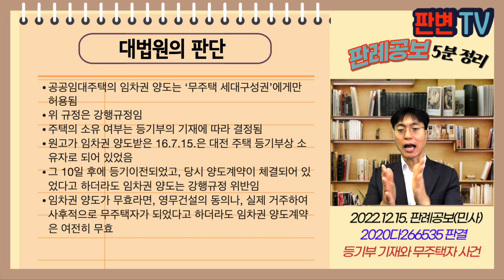등기부 기재와 무주택자 사건 [22.12.15.자 판례공보(민사)]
등기부 기재와 무주택자 사건
별 4개

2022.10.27. 선고 2020다266535 판결

원고 공공임대 임차인
피고 공공임대사업자(상고인)

파기환송

영무건설은 공공건설임대주택을 건설, 12.7.2. 입주자모집공고
A는 피고로부터 임대주택을 임차,
원고는 영무건설의 동의를 얻어 A로부터 임차권을 양도받음
원고는 16.7.15. 임대아파트 전입신고를 마침
피고는 18.1.5. 영무건설로부터 임대사업자 지위를 승계
피고는 18.9.13. 원고와 동일한 조건과 내용으로 임대차계약을 체결
원고는 04.6.10. 대전 주택을 매수하여 04.7.9. 등기, 16.5.30. B에게 매도, 16.7.25. 등기이전
원고는 분양전환에 따른 19.1.7.자 매매 원인으로 한 소유권이전등기를 청구

원고의 전입신고 당시 16.7.15.
원고가 대전 주택을 매도하였으나, 등기만 미이전 상태인 경우
임차권양도의 자격요건인 무주택자(무주택 세대구성원)에 해당하는가?

공공임대주택의 임차권 양도는 ‘무주택 세대구성권’에게만 허용됨
위 규정은 강행규정임
주택의 소유 여부는 등기부의 기재에 따라 결정됨
원고가 임차권 양도받은 16.7.15.은 대전 주택 등기부상 소유자로 되어 있었음
그 10일 후에 등기이전되었고, 당시 양도계약이 체결되어 있었다고 하더라도 임차권 양도는 강행규정 위반임
임차권 양도가 무효라면, 영무건설의 동의나, 실제 거주하여 사후적으로 무주택자가 되었다고 하더라도 임차권 양도계약은 여전히 무효

실무활용
공공임대주택 관련법령은 강행규정이 많음
주택의 소유 여부는 등기부이 기재에 따름
다만, 해당 등기가 원인무효인 경우만 다름
임차권 양도가 무효이므로, 이후 무주택자 자격 취득이나, 임대사업자 동의로 유효가 되는 것이 아님
결국 분양전환 대상자의 자격을 취득하지 못함